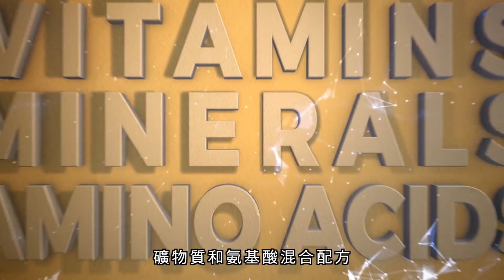Isotonix Essentials (Trad Chi)